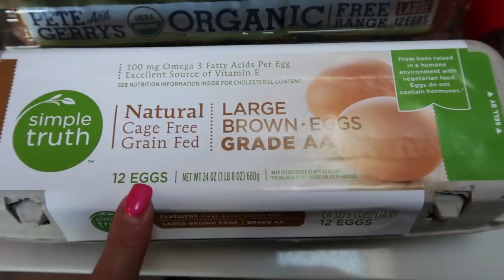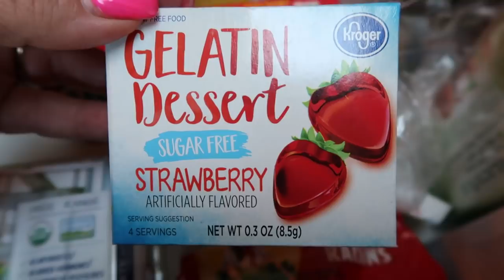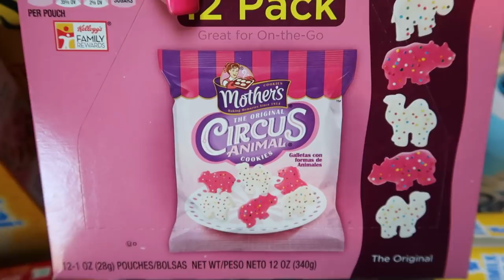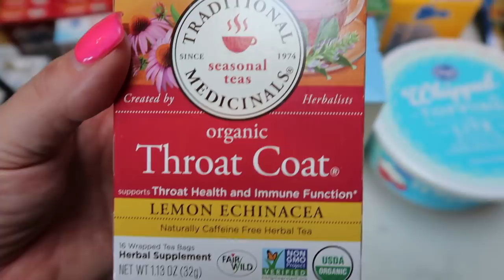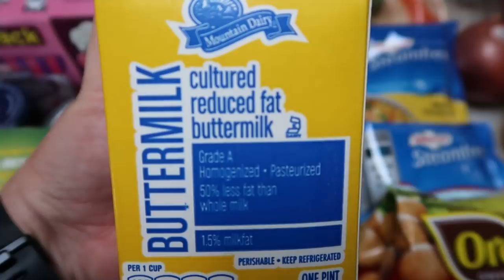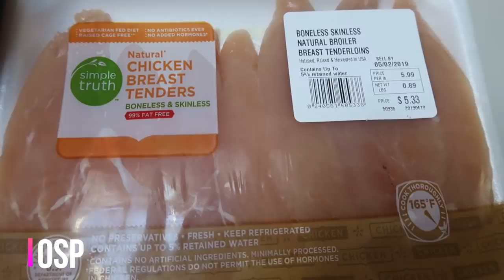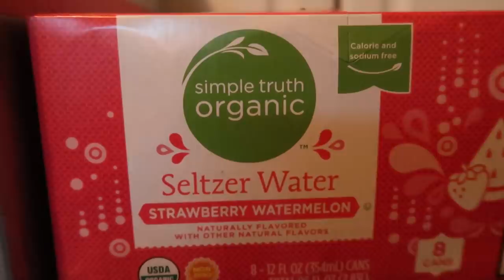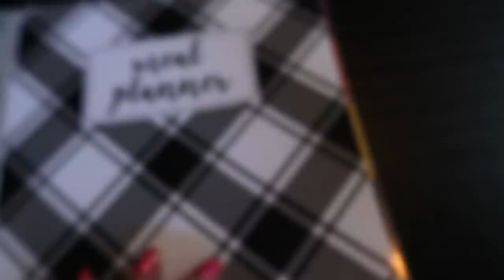WEEKLY WW GROCERY HAUL & MEAL PLAN | WEIGHT WATCHERS!!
HAPPY SATURDAY!!  I hope you enjoy this weeks grocery haul and meal plan!  XO

Code- jennswwjourney

Code- jennswwjourney

Code- jennswwjourney

Code- jennswwjourney

Code - JENNIFERGG15

HAPPY MAIL!!!